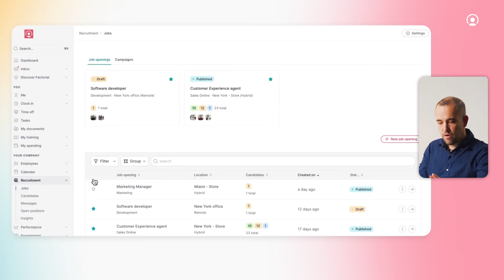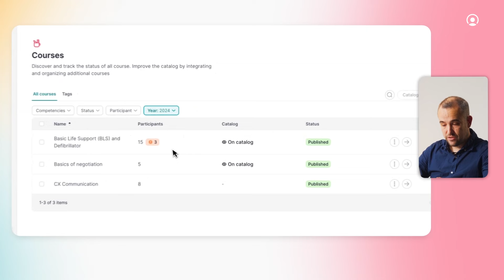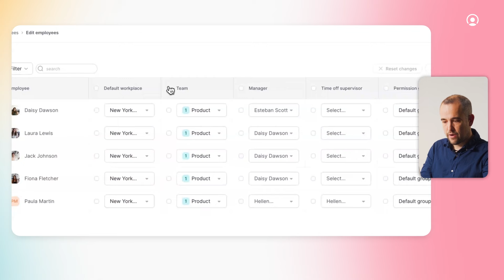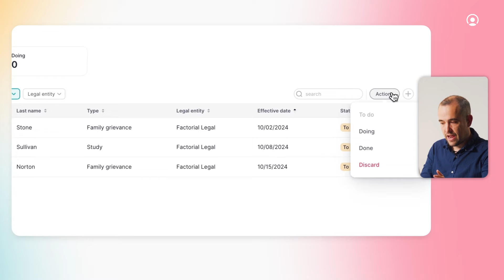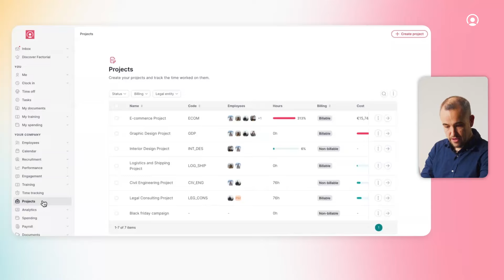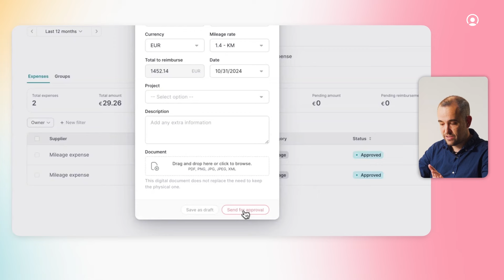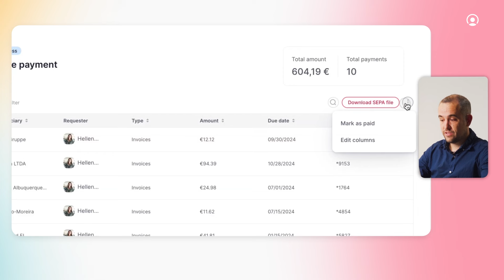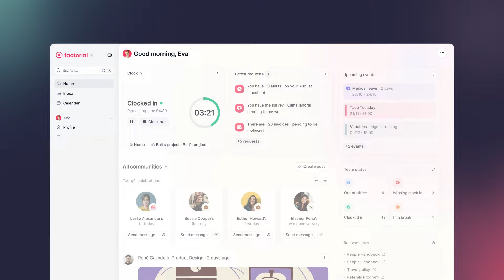Factorial's Newest Releases: Talent, Finance, Payroll & More | Demo by CEO, Bernat Farrero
Discover the latest innovations in Factorial’s software designed to simplify and enhance your daily operations. From recruitment disqualification questions that streamline hiring to advanced performance insights with AI, Factorial’s new features support every stage of the employee lifecycle.

Whether you’re managing payroll in bulk, tracking course validity, or assigning project tasks, Factorial has the tools to elevate your business processes and help you focus on what matters most: helping your team to grow.

Explore enhanced tools for training, payroll management, project tracking, and financial reconciliation to boost team efficiency and maintain compliance.

Watch now to see how Factorial's updates, including the new integration with A3innuva in Spain and new updated integration with DATEV in Germany, can transform the way you manage HR.

💡Who are we? With over 12, 000 clients worldwide in more than 95 countries, we provide business solutions for SMEs around the world. Our all-in-one, user friendly platform makes it easier for businesses to focus on matters, their people.

🎥 Watch our latest Office Series, Fails & Files where Colette Dubois, Company Conflict Analyst, lifts the curtain on a company in chaos to reveal the comical mistakes they’re making behind it, and how their employees are struggling to cope

0:00-0:21 Overview of updates
0:21-2:50 Talent development
2:50-4:25 Operations
4:25-5:11 Mobile
5:11-7:20 Finance
7:20-8:31 Recap
8:31-9:31 Sneak peek at Factorial 2025